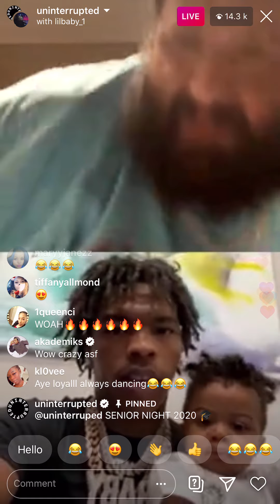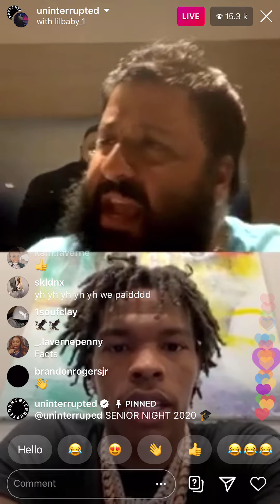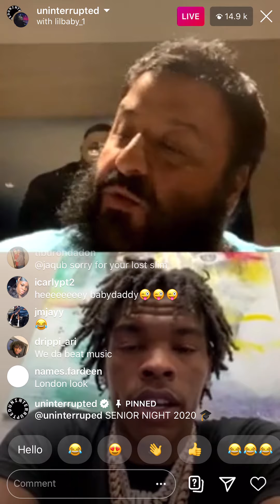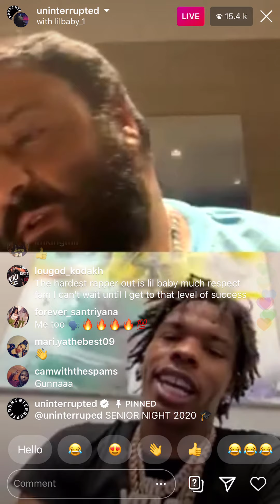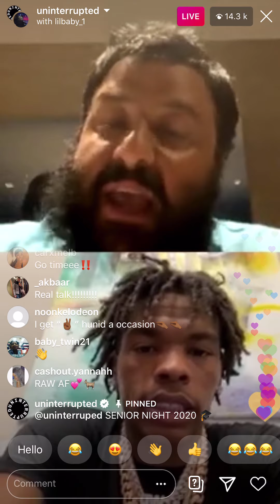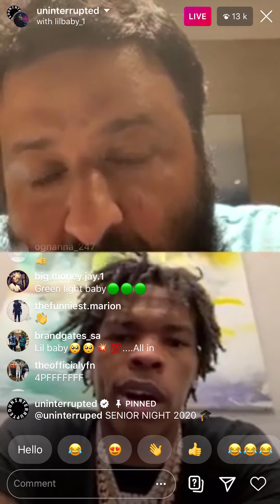DJKhaled- with lil baby live video on Instagram